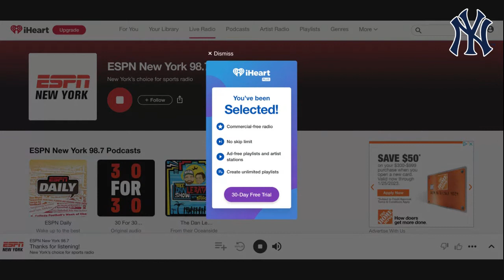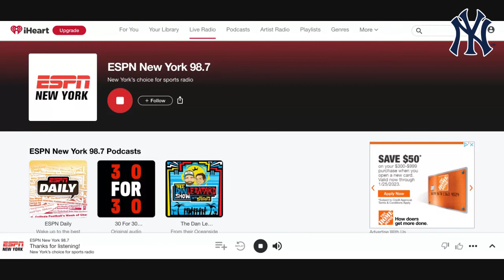Michael Kay Previews Yankees vs Red Sox | The Michael Kay Show 8/12/22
To join my Facebook group Realest NYYankees fans please click that link in the bottom of this video. We are a community devoted to the New York Yankees